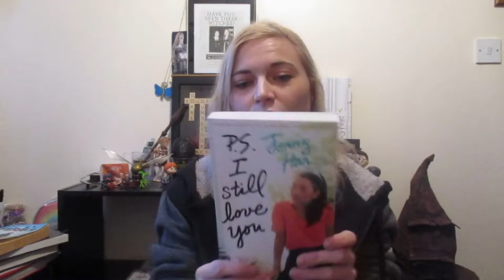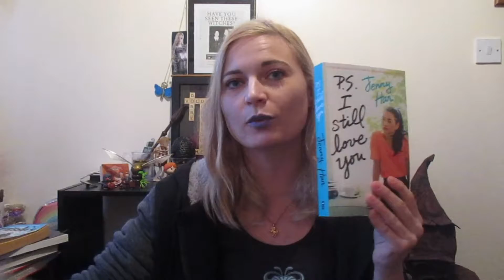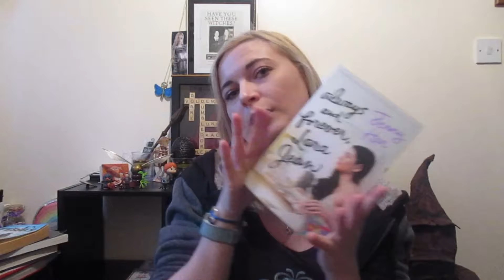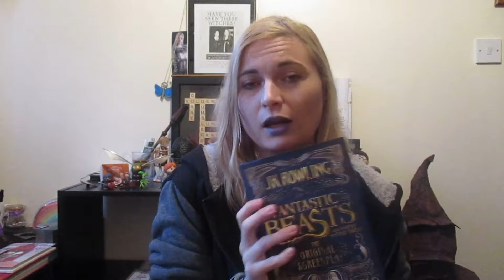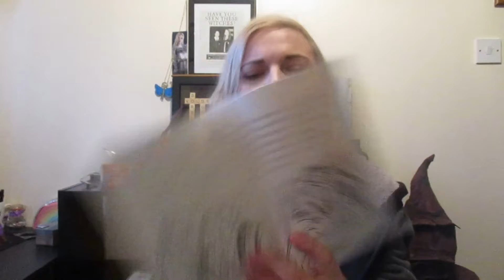January Reads 2019